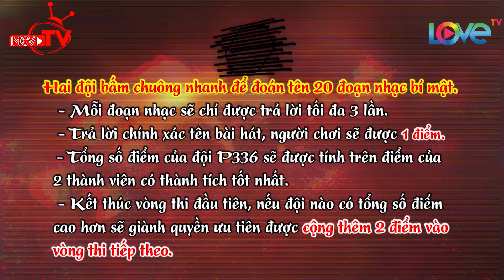Hoàng Yến Chibi hào hứng vì được đánh Tino khi cùng tham gia gameshow kiến thức 👍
🚩 Theo dõi các thông tin về chương trình:
🔶 BÂY GIỜ LÀM SAO? – NOW WHAT:

© Các video trên kênh BÂY GIỜ LÀM SAO - NOW WHAT? GO EXPLORING đã được đăng ký bản quyền với Youtube. Vui lòng không sao chép, re-upload dưới mọi hình thức.